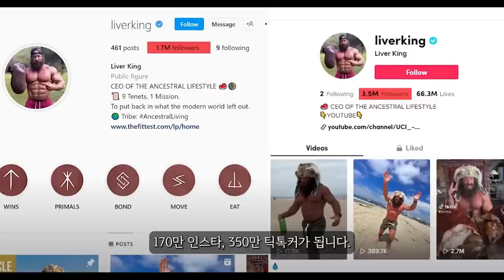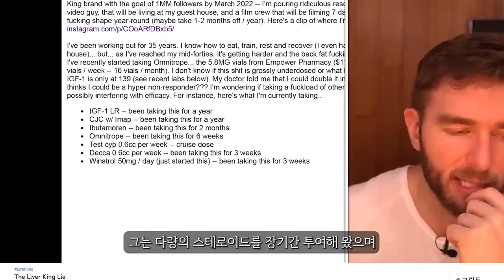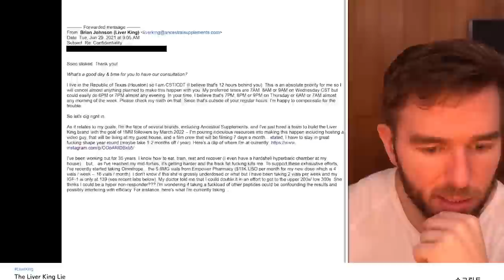해외 인플루언서가 돈을 버는 방법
미국의 피트니스 시장을 뜨겁게 달구고 있는 리버킹의 이야기를 다뤄봤습니다.
일각의 사람들은 그냥 봐도 로이던데 거기에 왜 속냐, 속는 사람이 바보다, 그냥봐도 로이더, 딱봐도 약 등의 반응을 보입니다.
하지만 일각에서는 그가 1년동안 치밀하게 준비해왔고 사람들이 속을수 밖에 없었다라고 말하는 사람들도 많습니다.
이게 비단 미국에서만 벌어지는 일일까요?
여러분의 의견은 어떻습니까?

채널의 성장에 도움을 주는 방법 :

1. 블리스의 운동복 (마켓팅 No, 오직 입소문, 후기가 입증하는 품질)

2. 채널의 스폰서 제품 구입

Music ‣